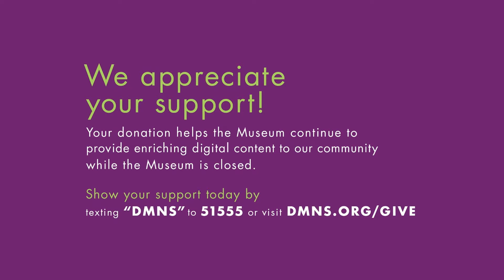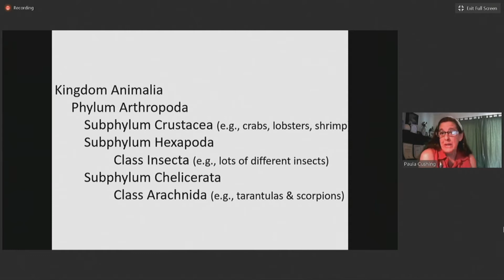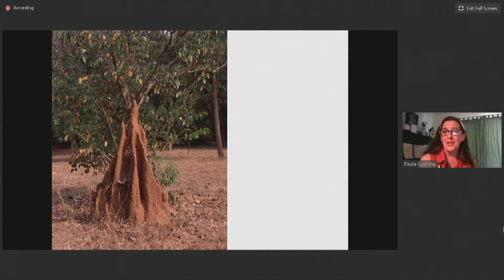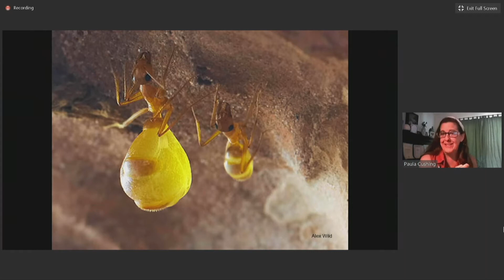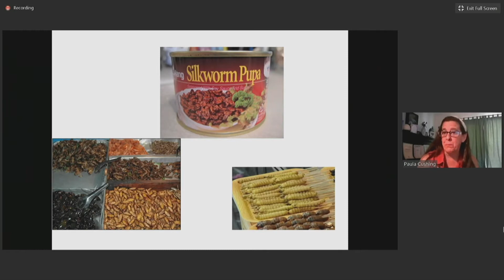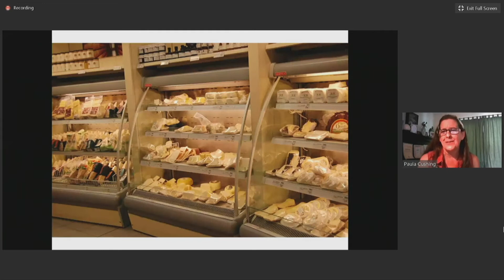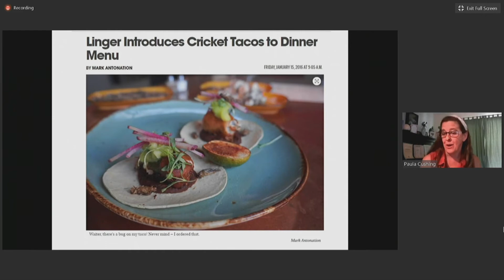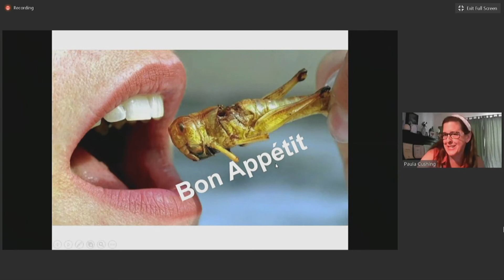Science Division Live: Eating Insects - a healthy and eco-friendly diet for the ages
Although in western cultures, such as the United States, Canada, and Western Europe, entomophagy (eating insects) is considered peculiar at best and disgusting at worst, our cultures are actually in the minority. 80% of cultures worldwide regularly include insects and other arthropods in their diet. Dr Paula Cushing, Curator of Invertebrate Zoology, talks about entomophagy and what influences what we eat.